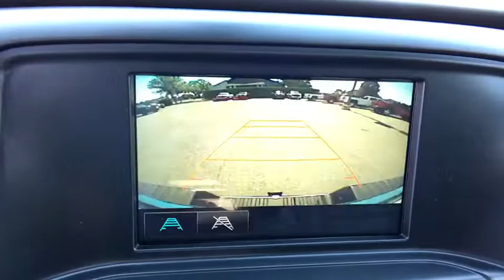2018 GMC Sierra 3500HD Easton, Allentown, Bethlehem, Hellertown, PA, Phillipsburg, NJ 180145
[COLOR] N 2018 GMC Sierra 3500HD

**BLUETOOTH, **BACKUP CAMERA, **USB PORT, **REMOTE KEYLESS ENTRY. 2018 GMC Sierra 3500HD Vortec 6.0L V8 SFI VVT 2D Standard Cab 6-Speed Automatic Summit WhitebrbrLehigh Valley's Largest GM Dealer! Star is a family owned and operated dealership that has been serving our area for over 37 years. With 3 locations we have over 600 Cars to Choose from!